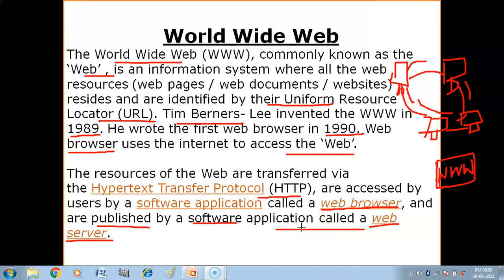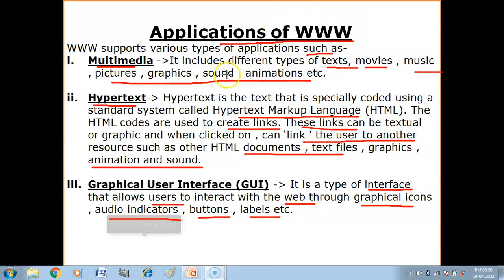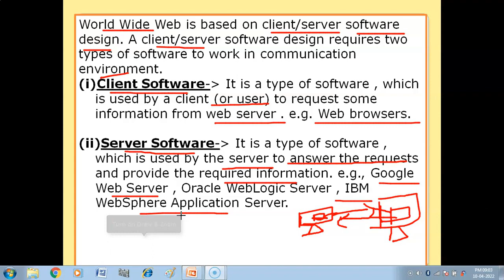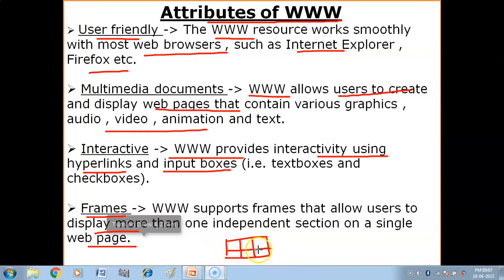World Wide Web | What is WWW | World Wide Web Class 10 | Networking Class 10 Computer Applications